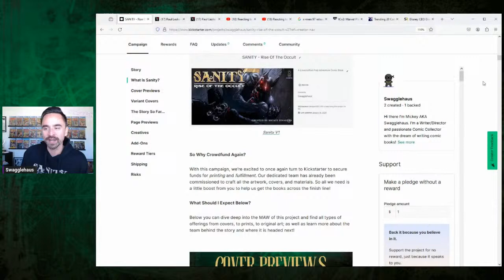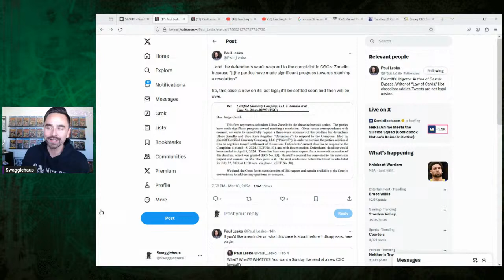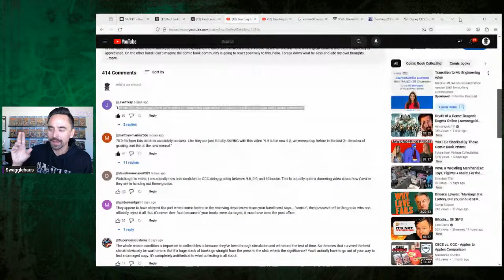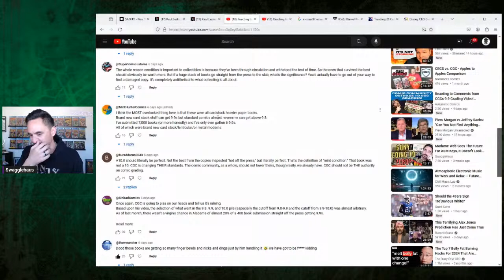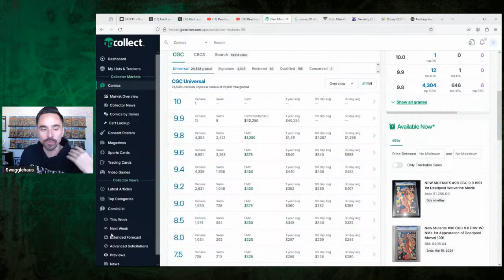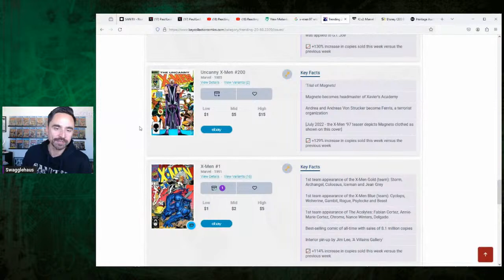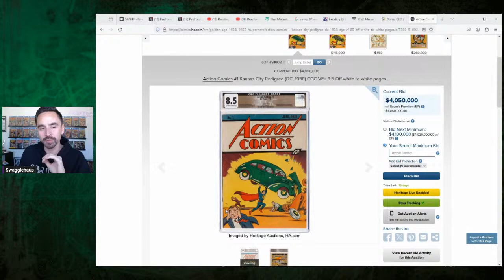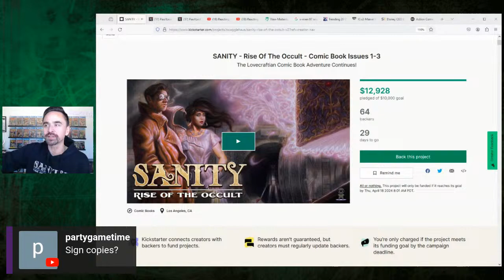SANITY Hits Goal In Only 2 Hours! CGC Talk, X-men 97, MCU Cancels More Projects, Market Talk Q&A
In This Stream - we celebrate the launch of SANITY! Kickstarter is Live! But we also talk Comic Books, CGC, Marvel, DC, Market & More!

Follow The Prelaunch Page For SANITY - V2